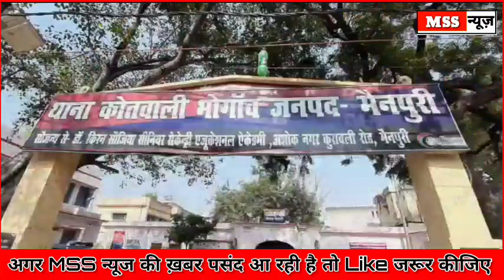आखिर इस आईएएस अफसर को गिरफ्तार क्यों किया गया ? Farji IAS Officer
MSS न्यूज़

ब्यूरो रिपोर्ट- देवेन्द्र कुमार

जनपद- मैनपुरी

स्लग- मैनपुरी पुलिस ने फर्जी आईएएस अफसर को किया गिरफ्तार, 40 से 50 जनपदों में फर्जी तरीके से फोन करके अधिकारियों पर बना चुका है अनावश्यक दबाव ।

एंकर- मैनपुरी पुलिस को एक बड़ी सफलता हाथ लगी है जिसमें उन्होंने फर्जी आई ए एस अफसर को गिरफ्तार किया है जानकारी के अनुसार फर्जी अफसर के द्वारा दिनांक 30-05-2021 को मैनपुरी के भोगांव एस डी एम व तहसीलदार के सरकारी फोन पर कॉल किया गया और अपने आप को सुरेश चंद्रा वरिष्ठ  आई ए एस पूर्व प्रमुख सचिव राजस्व बताकर जनपद मैनपुरी में कितनी तहसील हैं और कौन-कौन तहसीलदार है इस संबंध में जानकारी प्राप्त की और उनसे  यह कहा कि तहसीलदार सदर, करहल, तहसीलदार कुरावली से कह दे कि मुझसे बात करले तथा यह भी कहा कि अपने प्राइवेट फोन से मिलाकर बात करें । जब इस मामले में सुरेश चंद्रा आई ए एस पूर्व प्रमुख सचिव राजस्व महोदय से जानकारी करने पर ज्ञात हुआ कि इस प्रकार का फोन अन्य जनपदों में भी किसी व्यक्ति कMai द्वारा फर्जी तरीके से अपने को आई ए एस अधिकारी बताकर अनावश्यक दबाव बनाने का प्रयास किया जा रहा है संबंध में तहसीलदार भोगांव द्वारा दी गई तहरीर के आधार पर थाना भोगांव में मुकदमा पंजीकृत हुआ जिसके संबंध में पुलिस अधीक्षक महोदय जनपद मैनपुरी द्वारा दिए गए आदेश के अनुपालन में मुकदमे का सफल अनावरण हेतु थाना भोगांव व सर्विलांस की एक टीम गठित की गई जिसके बाद फर्जी आई ए एस अफसर का फोन ट्रेस कर भूमिका बनाकर उसे गिरफ्तार कर लिया गया पकडे गए अभियुक्त के पास से एक मोबाइल फोन व फर्जी सिम कार्ड बरामद हुआ है पुलिस अधीक्षक अशोक कुमार राय द्वारा बताया गया कि पकड़ा गया अभियुक्त एक शातिर किस्म का अपराधी है जिसने भिन्न-भिन्न जनपदों में फर्जी सिम से फोन कर के करीब 45 से 50 आई ए एस अधिकारी वरिष्ट प्रशासनिक अधिकारी एवं वरिष्ठ पुलिस अधिकारीयों पर अनावश्यक दबाब बनाया गया है जिससे आज गिरफ्तार कर न्यायालय के समस्त पेश किया जाएगा इस अभियुक्त के ऊपर थाना तिंदवारी जनपद बांदा में भी 420/507 धारा में मुकदमा पंजीकृत है ।

वाइट- अशोक कुमार राय पुलिस अधीक्षक मैनपुरी

mssnews.site123.me